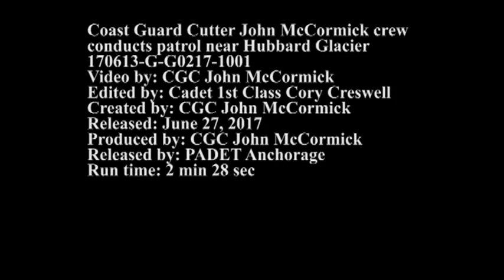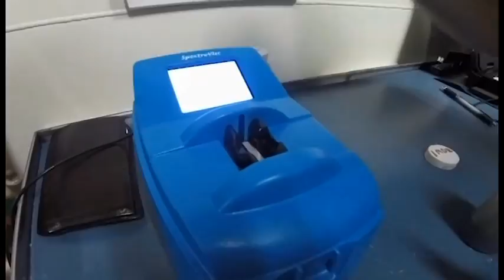FRC John McCormick (WPC 1121) crew patrols near Hubbard Glacier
Credit: Petty Officer 1st Class William Colclough | Date Taken: 06/13/2017
In this video provided by the Coast Guard Cutter John McCormick (WPC 1121) and crew, the Ketchikan, Alaska-based Fast Response Cutter crew conduct a patrol near the Hubbard Glacier underway in the Gulf of Alaska, June 13, 2017. The crew conducted training with a Coast Guard Air Station Sitka MH-60 Jayhawk crew, including operations in support of living marine resources. Video by Cadet 1st Class Cory Creswell.